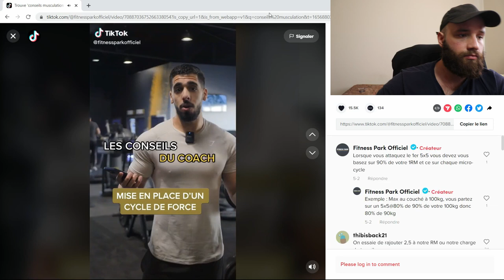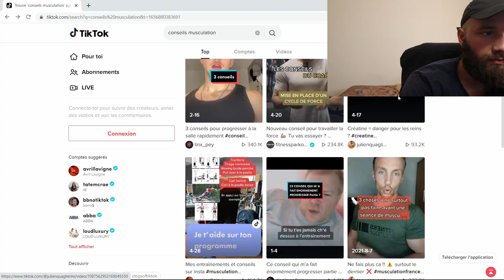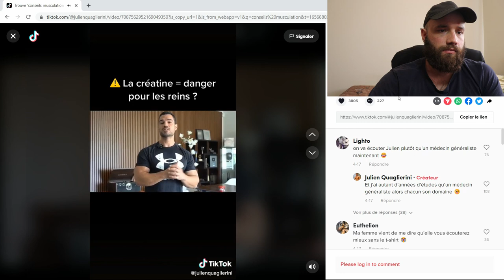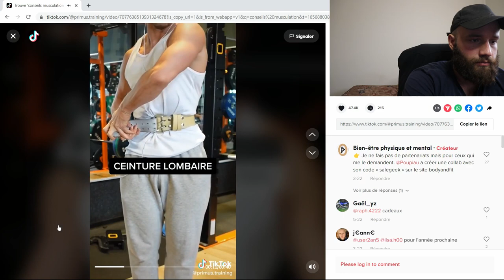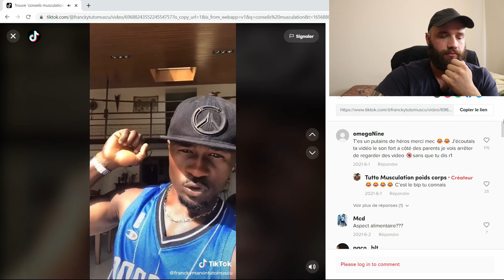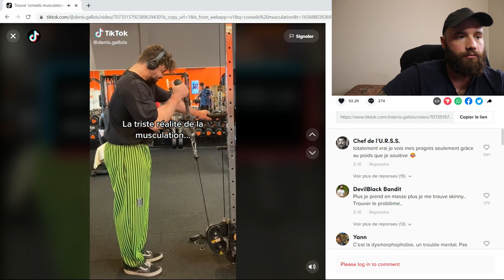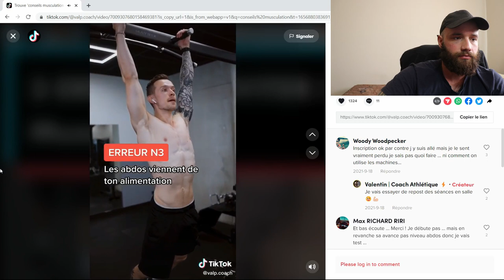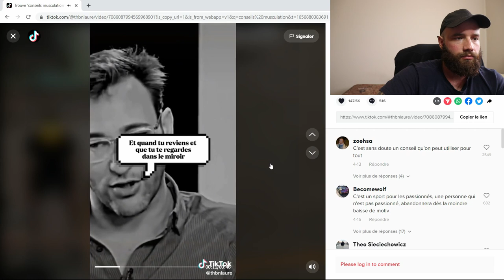Les CONSEILS de musculation sur TIK TOK, BON ou MAUVAIS ? MON AVIS